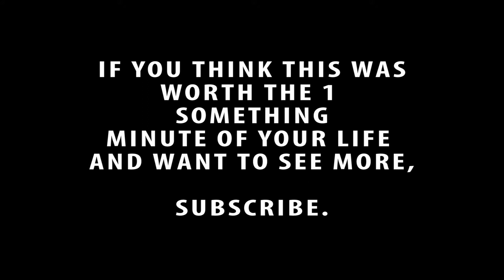Black and White songs [S2E12] Oops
WHOOPS

I've never had a reaction to this stuff before. Tell you what... it has made me NOT EVER want to get botox. I guess I'll never become a Real Housewife of New Jersey.